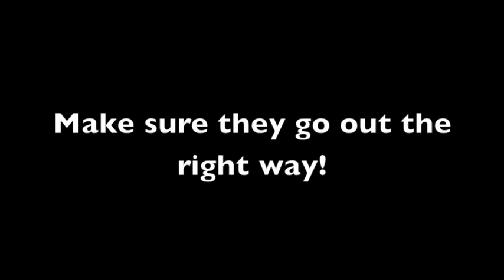2012-13 Tulsa Men's Basketball Seniors Highlights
Highlights of the University of Tulsa men's basketball program seniors 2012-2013: Kodi Maduka, Kauri Black, Scottie Haralson & Jamie Booker.